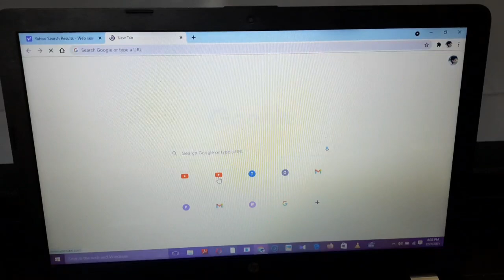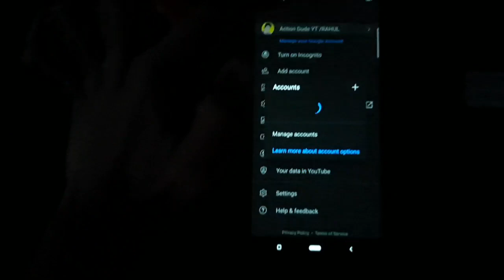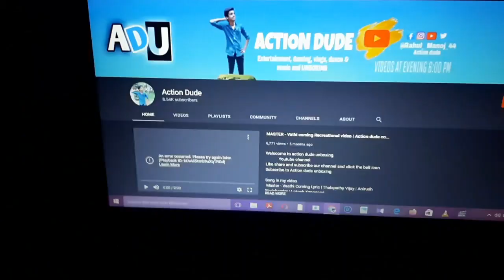My channel hacked but? Please Help for my channel with Ashkar Techy